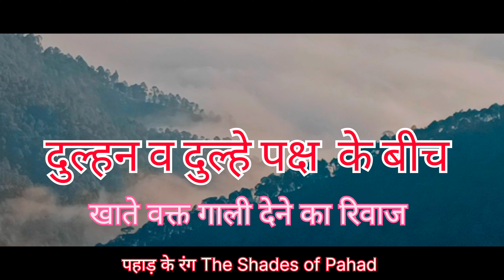पहाड़ की शादी में गाली देने का रिवाज देखा है आपने|| मित्र भैरव पप्ने जी की बेटी की शादी में||भाग -3